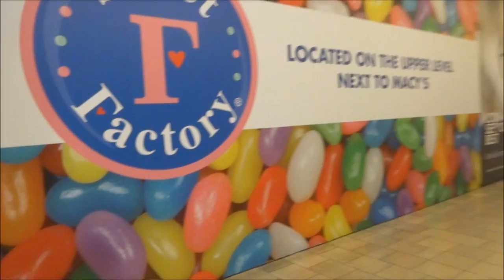THERE'S A TURTLE ON MY BACK! vlog #327